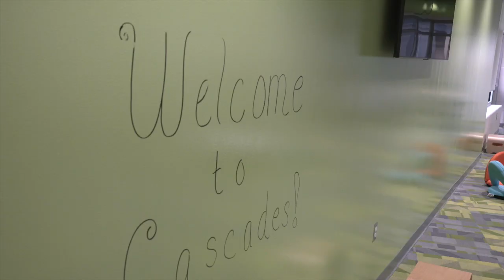Jackson Public Schools welcome students back with two new buildings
It’s back to school for thousands of students in Jackson. There are going to be a few differences including two new elementary schools.